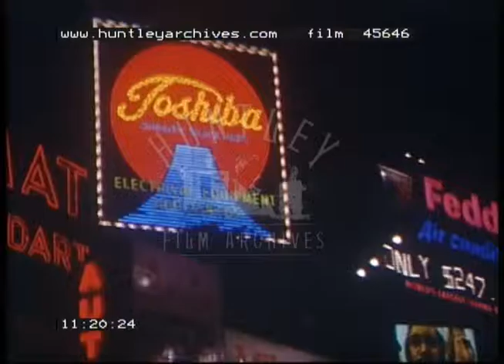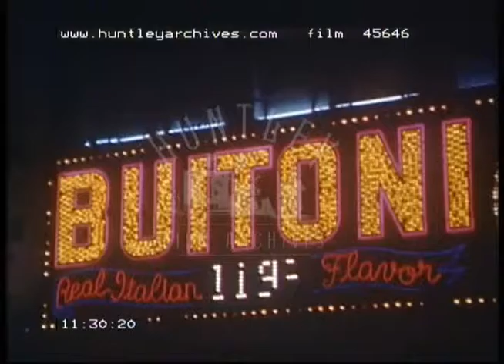Tour Of New York City, 1960s - Film 45646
An amateur travelogue of a trip to New York city in 1965. The film takes in all the famous sites - the Empire State building, the Statue of Liberty, the Rockefeller Center, City Hall and Wall Street among them.